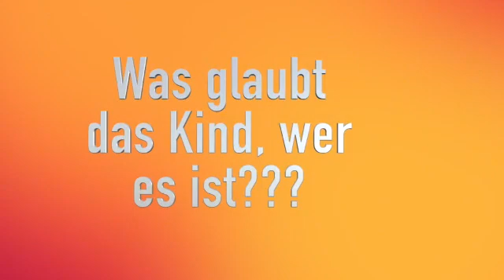18 ottobre 2021